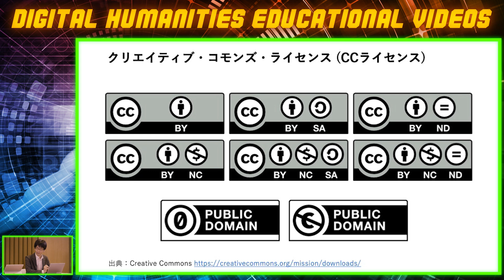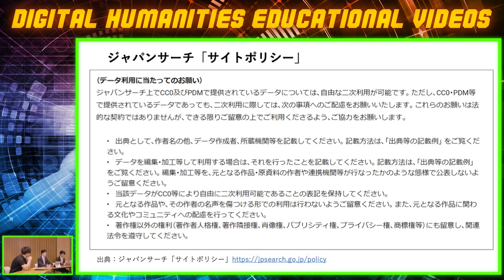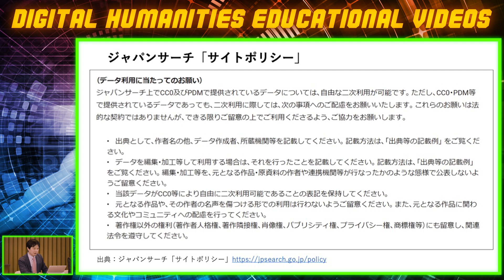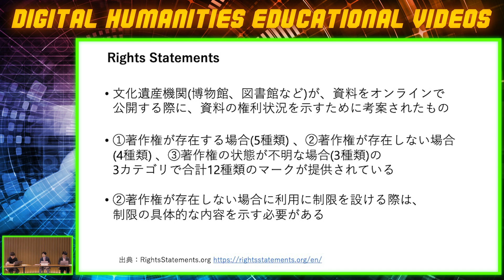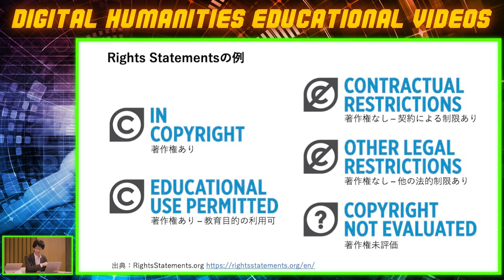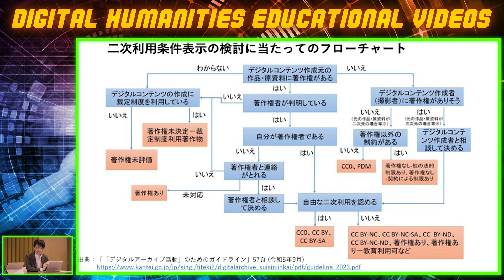DH講座 Season２ 第１回（３）デジタル資料をめぐる権利表記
【出演】
数藤 雅彦（五常総合法律事務所 弁護士）
鈴木 康平（人間文化研究機構 人間文化研究創発センター 特任准教授）
大井 将生（人間文化研究機構 人間文化研究創発センター／国立歴史民俗博物館 特任准教授）
*所属は撮影当時

人間文化研究機構 DH講座では、デジタル・ヒューマニティーズに関する研究者や専門家の方をお招きし、対談を通してDHについて楽しく学んでいただくコンテンツを配信しています。
大きなテーマでDHについて紹介してきたSeason1に続き、Season2からはより具体的で専門的なテーマについてお話をいただきます。
今回のテーマは、デジタル資料をめぐる権利関係についてです。この分野は、非常に難しくかつ実務的には避けては通れないトピックです。

人間文化研究機構は、第4期中期計画（2022年4月から2028年3月まで）の重要課題として「デジタル・ヒューマニティーズ（DH）」の推進を掲げています。

人文学のさまざまな研究にデジタル技術を応用するだけでなく、「人文学をますますおもしろくする」ことを目指して、研究者や社会の人々が議論できる場をつくり、次世代に向けた新たな研究基盤をつくろうとしています。

その一歩として、動画シリーズ「DH講座」を公開しています。
これまでの講座は下記「動画コンテンツで学ぶ」からご覧いただけます。

人間文化研究機構　デジタル・ヒューマニティーズ（DH）促進事業